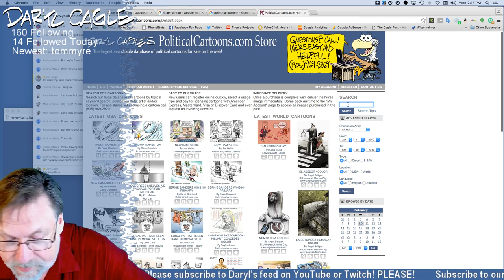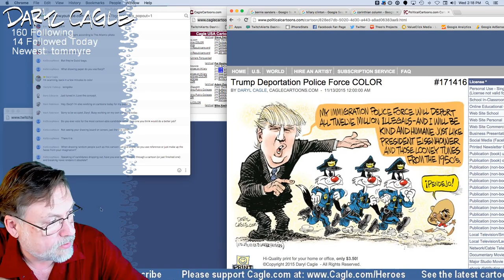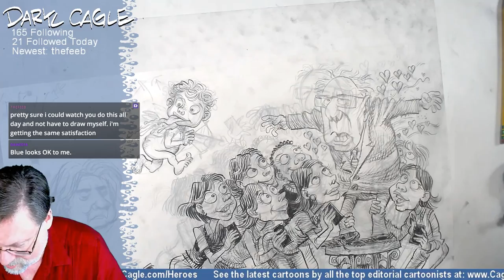Daryl Cagle - Nationally Syndicated Editorial Cartoonist